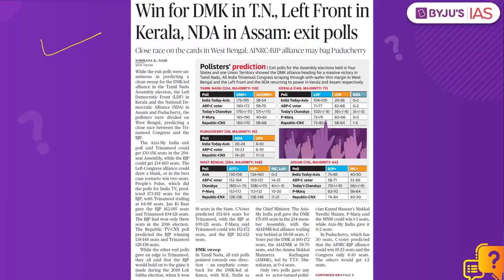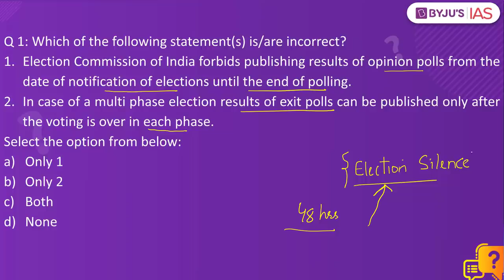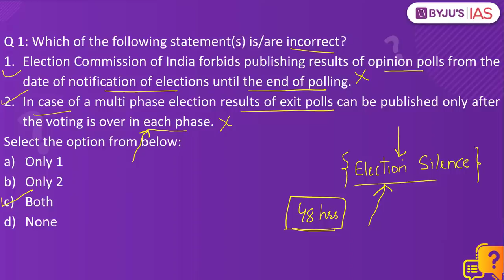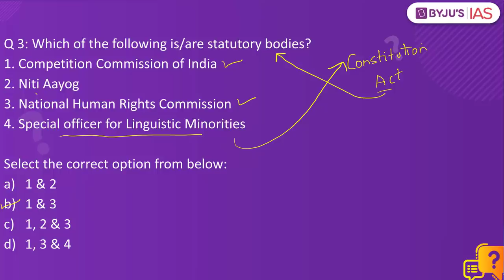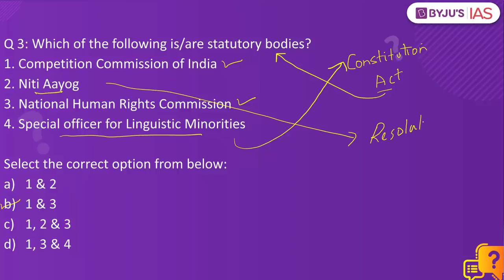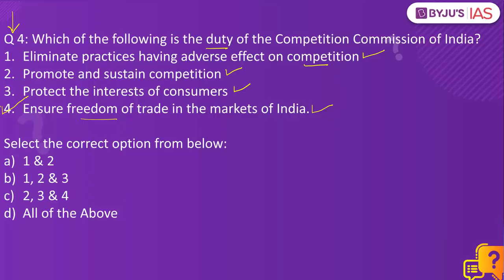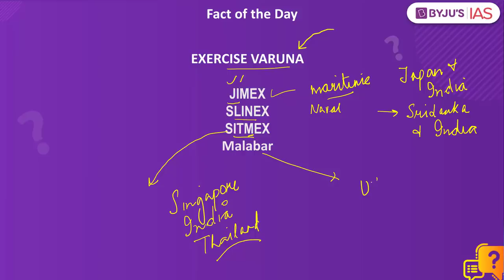CSE: Prelims 2021 - Daily Quiz for IAS Exams | 30th April, 2021.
On Sundays, the DailyQuiz is based on Static Subjects.

Topics:
1. Exit Polls. (0:00)
2. Tianhe. (02:25)
3. Competition Commission of India (CCI). (03:15)
4. CCI. (04:26)
5. Prelims 2015 Question - Amnesty International. (05:07)
6. Fact of the Day - Exercise Varuna. (05:15)

Happy Learning
BYJU'S IAS